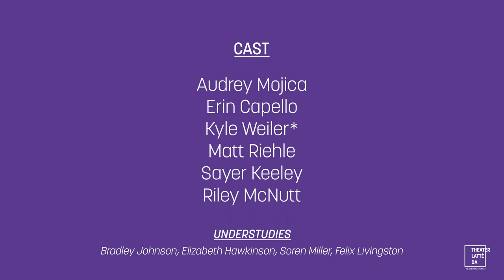NEXT TO NORMAL, In-Process Part One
Theater Latté Da presents
NEXT TO NORMAL
Jun 7 - Jul 16, 2023
Ritz Theater

Book & Lyrics by Brian Yorkey

Original Production Directed by Michael Greif
Produced for the Broadway stage by David Stone, James L. Nederlander, Barbara Whitman, Patrick Catullo and Second Stage Theatre

Directed by Peter Rothstein
Music Direction by Jason Hansen

Featuring Erin Capello, Sayer Keeley, Riley McNutt, Audrey Mojica, Matt Riehle, and Kyle Weiler

A family determined to balance sanity and happiness against the gale force winds of mental illness finds strength in their commitment to love each other through their pain. Winner of the Pulitzer Prize, this groundbreaking musical is an insightful and deeply moving look at a modern family, and raises the rafters with its Tony Award-winning score.